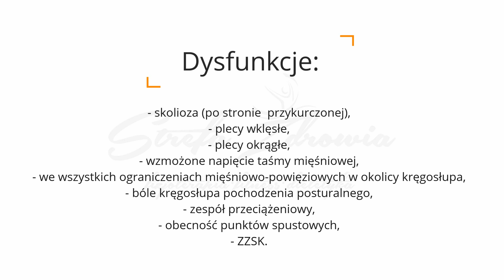Prostownik grzbietu 3 Technika rozcieranie podłużne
W powyższych filmach prezentujemy Wam techniki opracowania powięziowego mięśnia prostownika grzbietu przy pomocy Autorskich narzędzi do terapii tkanek miękkich.
Na płycie/pendrive dołączonym do narzędzi znajdziesz opracowanie 31 mięśni przy pomocy następujących technik: rozcieranie podłużne, rozcieranie poprzeczne, opukiwanie, głaskanie, oscylacja, rozcieranie z ruchem funkcyjnym.

Chcesz poznać więcej technik ...
Zachęcamy do zakupu ZESTAWU NARZĘDZI DO TERAPII POWIĘZIOWEJ WRAZ Z KURSEM NA DVD/PENDRIVE

Narzędzia możesz zakupić w promocyjnej cenie za jedyne 699 zł